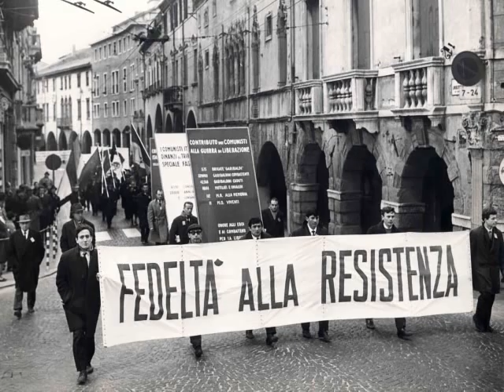M. Zuccante, Bella Ciao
Elaborazione di Mauro Zuccante - Coro e Quartetto d'archi dell'Accademia musicale S. Giorgio di Verona